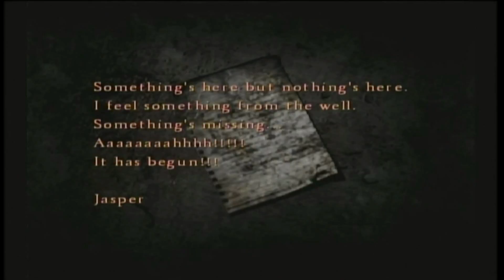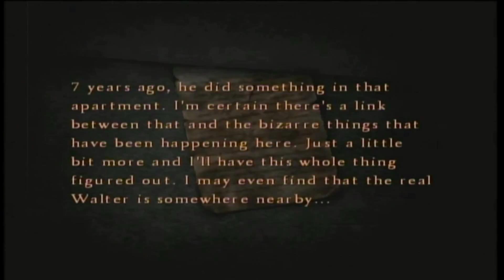Pixie Plays Silent Hill 4 (part 18)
Here goes.